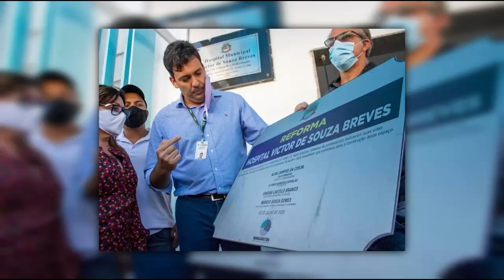Sessão Solene - Medalha Tiradentes Alan Bombeiro